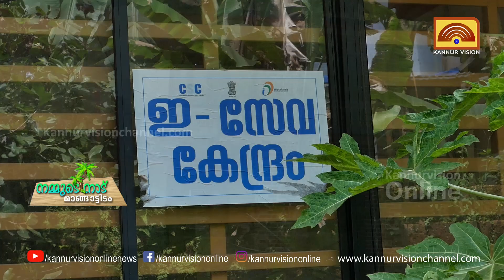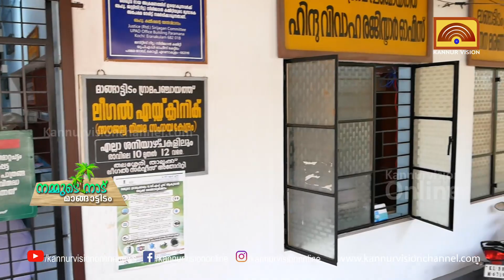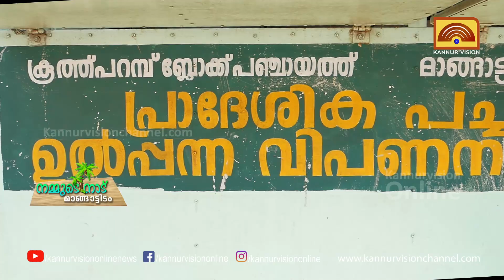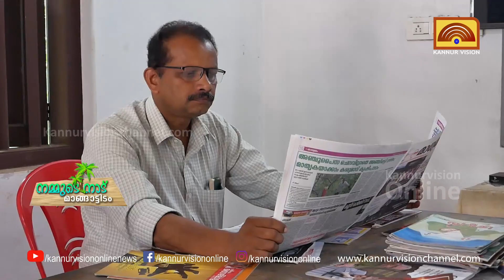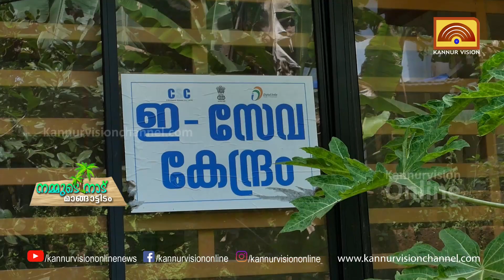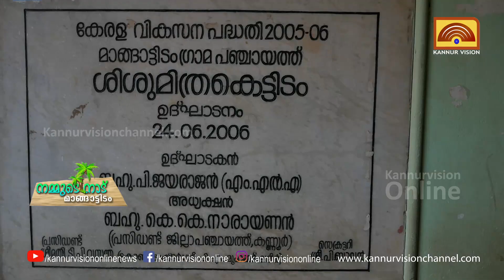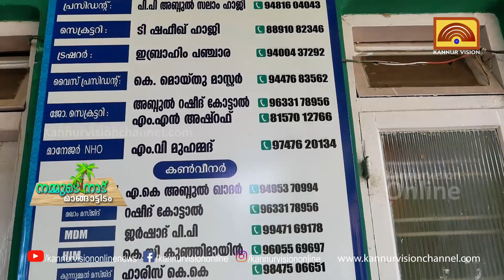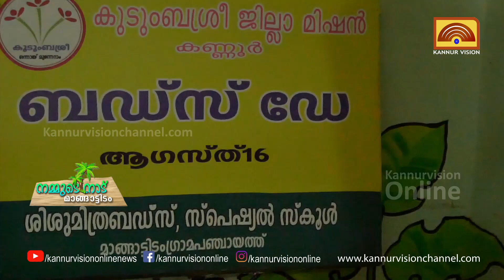നമ്മുടെ നാട് |മാങ്ങാട്ടിടം പഞ്ചായത്ത് മികച്ച പഞ്ചായത്തിനുള്ള അവാർഡ് വാങ്ങാനുണ്ടായ കാരണങ്ങൾ.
കൃഷി, സസാംസ്‌കാരിക വികസന പ്രവർത്തനങ്ങളിൽ. മുന്നിട്ട് നിൽക്കുന്ന പഞ്ചായത്ത്. നാടിന്റെ വികസനത്തിന്‌ മാതൃകയാക്കാവുന്ന പ്രവർത്തനങ്ങളുമായി ഭരണസമിതിയും
കാണാം മാങ്ങാട്ടിടം പഞ്ചായത്തിന്റെ വിശേഷങ്ങൾ.